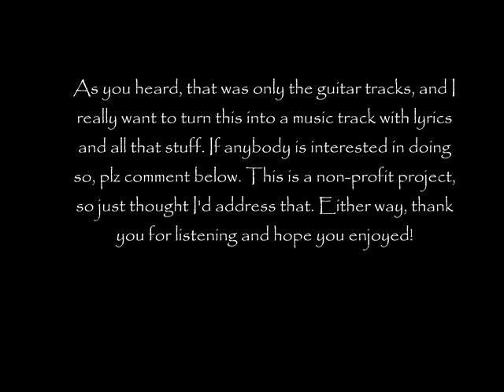Survivors [MLP Metal Song]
I figured I'd do something different. This is a song I've been working on for a few months now, and now here it is (Guitar tracks only.) Now, be warned, the genre is metal, so if you can't handle heavier content, you might want to click elsewhere. Otherwise, enjoy my first attempt at an MLP based song. The lyrics will be in the doc I link, but before I can even get there, I need a vocalist.

I DO NOT OWN MLP OR ANY OF ITS PROPERTIES! MLP BELONGS TO HASBRO AND DHX STUDIOS, I ONLY OWN MY VOICE!

COPYRIGHTS: FAIR USE, Title 17, US Code (Sections 107-118 of the copyright law) All media in the following video is used for purpose of review and entertainment under terms of fair use. All footage, music, and visuals used belong to their respectful companies and users.